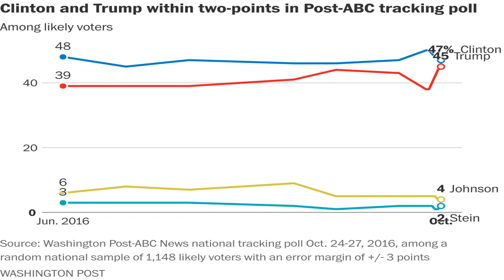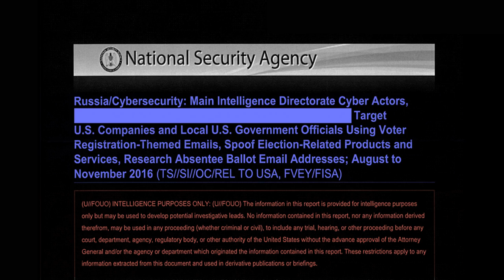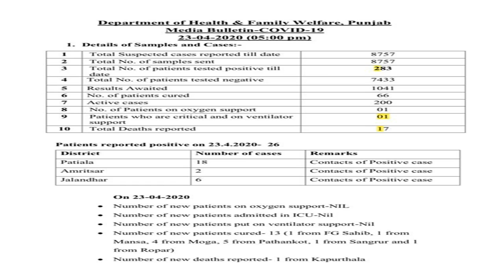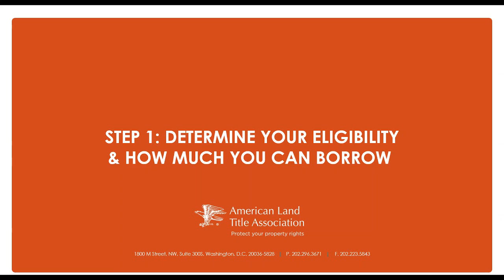Swing state voters are sharply divided over coronavirus, CNBC/Change Research poll finds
Voters in swing states are sharply divided along partisan lines over the coronavirus pandemic with just under six months to go before Election Day, according to a new CNBC/Change Research poll.